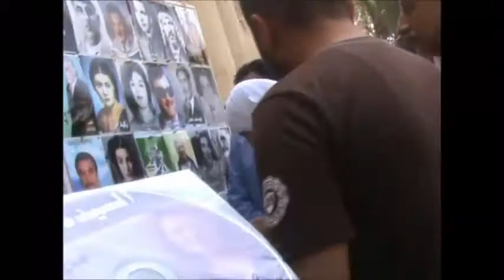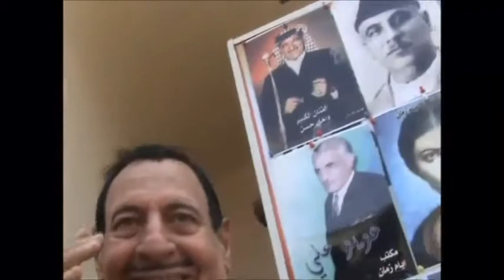الفنان حسن الجباري - لقاء - 25- 4 - 2014 - بغداد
وهو من مواليد عام (1930م) أطال الله بعمره المديد.